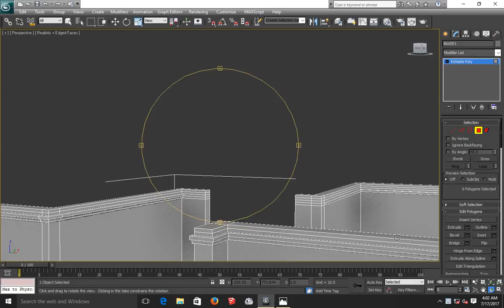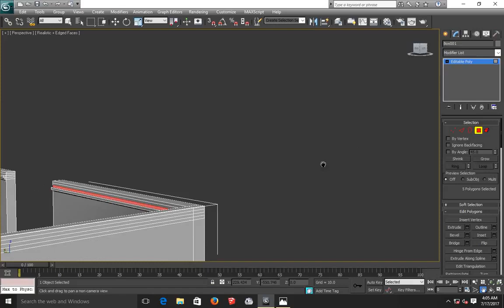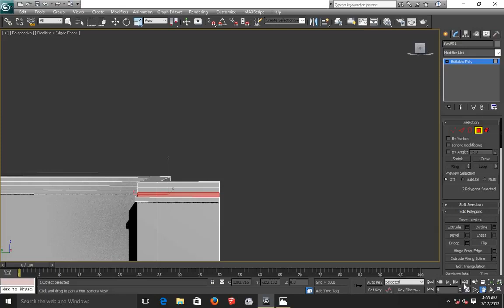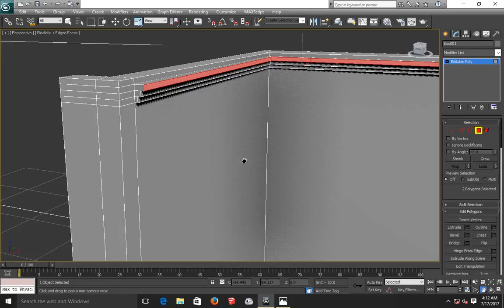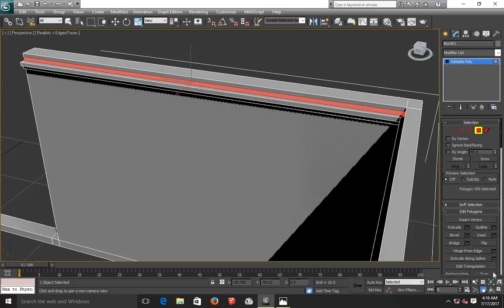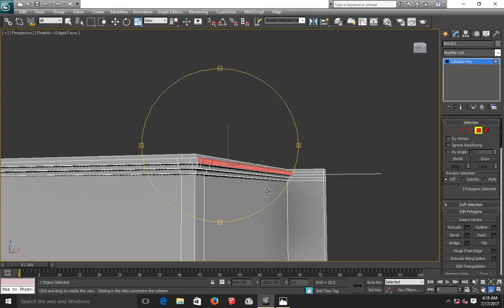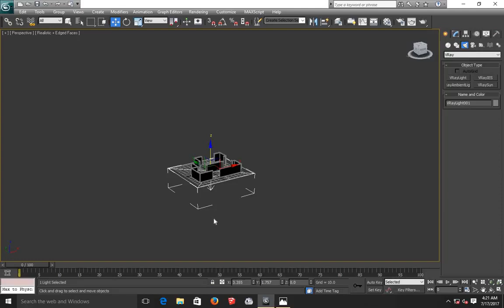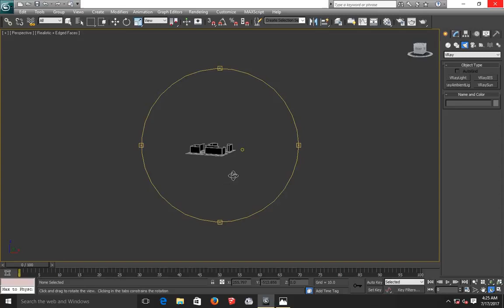modeling house in 3d max 2017 02 3ds Max Simple House Tutorial with Exercise file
Youtube Backlinks Generator modeling house in 3d max 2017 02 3ds Max Simple House Tutorial with Exercise file
free backlinks and free SEO tools All Blender 2.8 modifiers explained. (updated) | fluid modifiers in blender 2.8